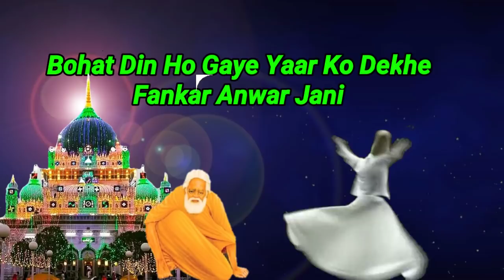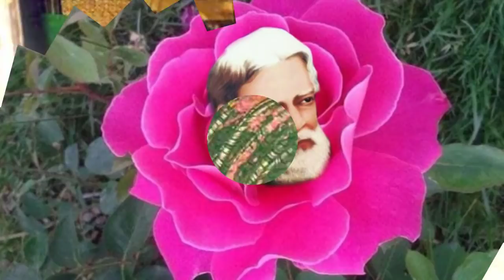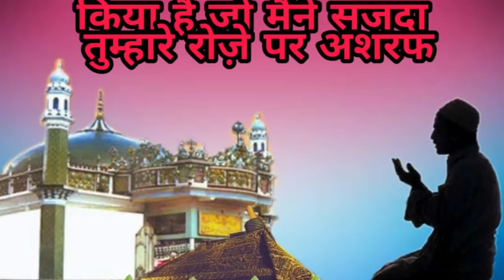Waris Paak Ki Best Sufiyana Qawwali || Bohat Din Ho Gaye Yaar Ko Dekhe || 2019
best Sufiyana Qawwali khawja garib Nawaz Ki
Best Qawwali
बेस्ट सूफियाना क़व्वाली वारिस पाक का
और क़व्वालीसने के लिए निचे क्लिक करे
1. Warsi Channel Ki Top Supper Hit Qawwali Waris Hamre Ho gaye Jannat Ke Phool